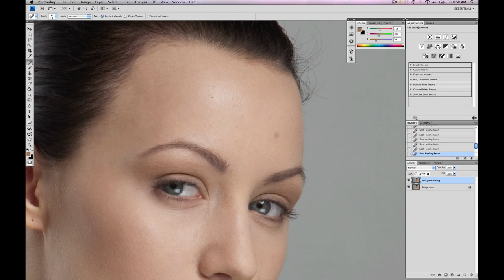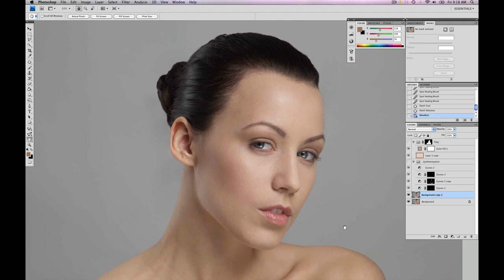Beauty Retouching, real life example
Here's another retouching video from a portfolio project I did a few weeks ago. Check out the pictures and get a backstage sneak peak on the blog,